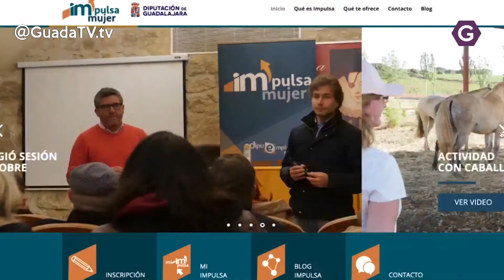Atención personalizada a las mujeres emprendedoras con Impulsa Mujer